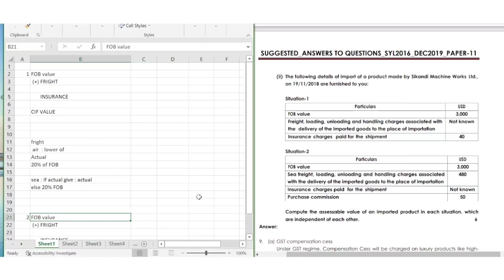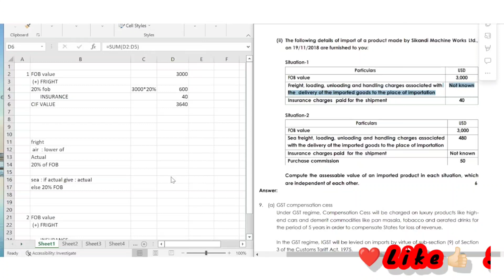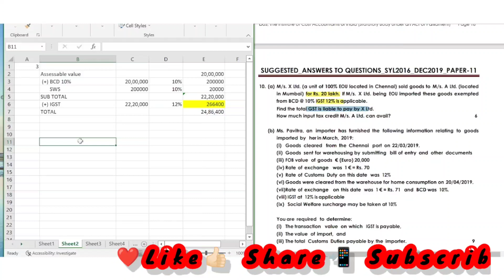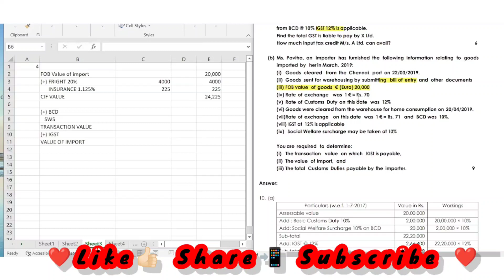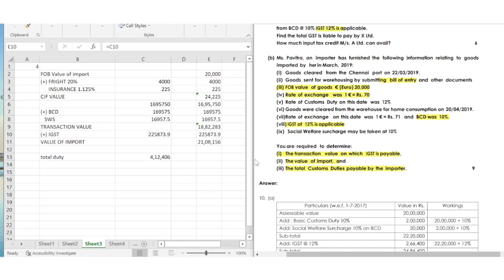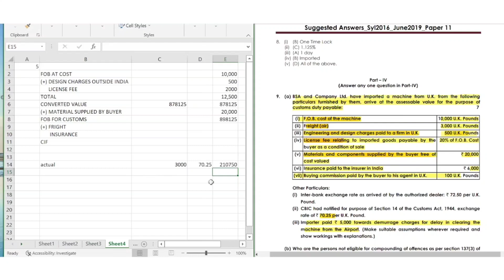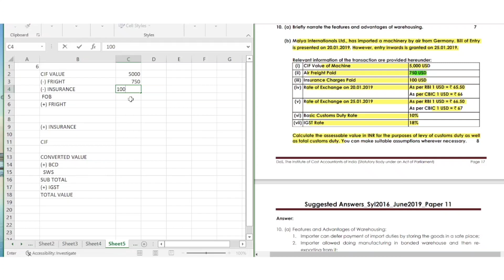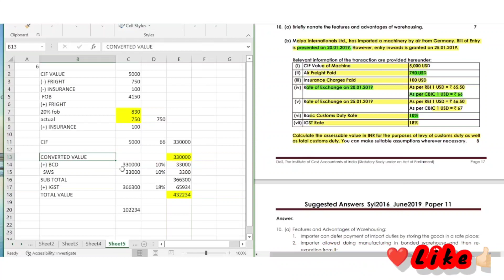Customs Law Practical Problems CMA/CS Inter || Part 1 || in Malayalam || Sagar Sindhu